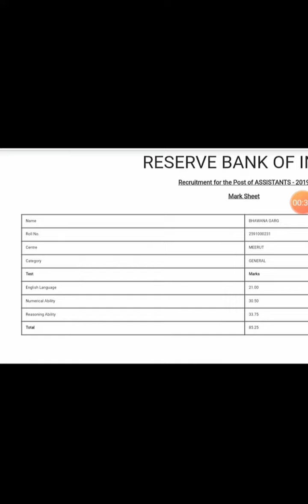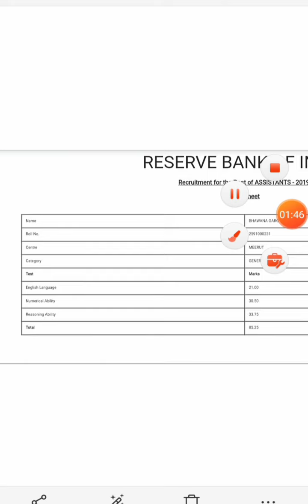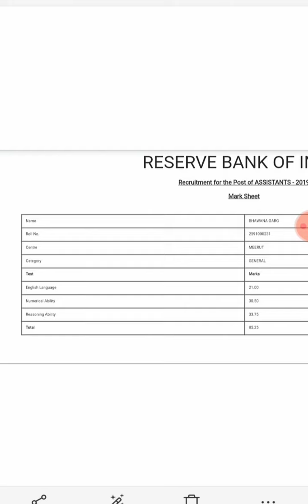MY RBI ASSISTANT PRE SCORE